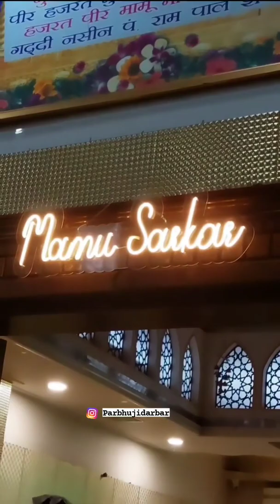Peer Mamu ji Raju guru ji guru rampal ji rehor Darbar